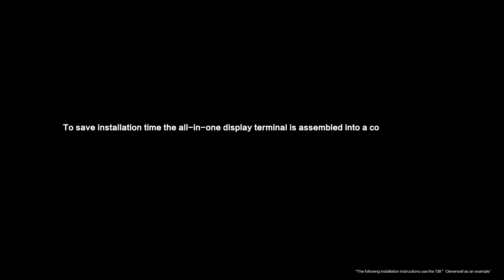Clevertouch | CleverWall - LED wall intelligence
We show you how simple a CleverWall installation is. Our all-in-one solution includes audio, screen sharing, processor and CleverLive.